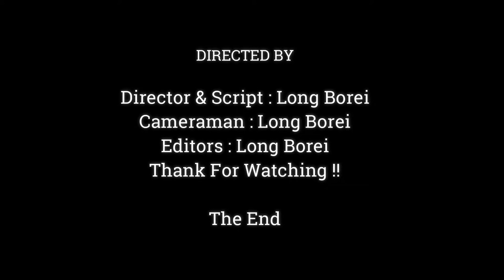Awesome !! Father Monkey Come Visit Baby Anissa & Protected Baby Monkey From Mom Anna,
Dear all Value Visitor, This Videos We Want To Show You About ,Awesome !! Father Monkey Come Visit Baby Anissa & Protected Baby Monkey From Mom Anna,